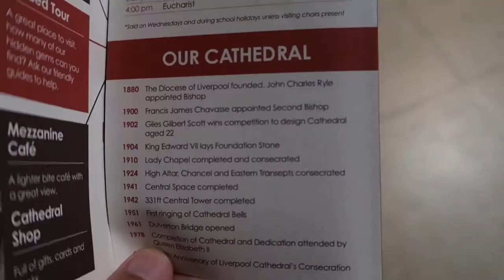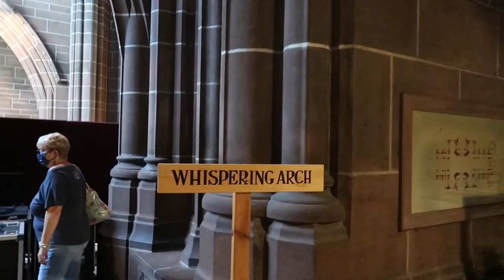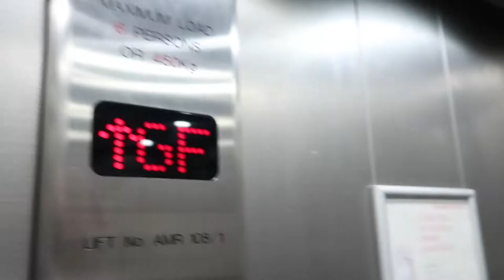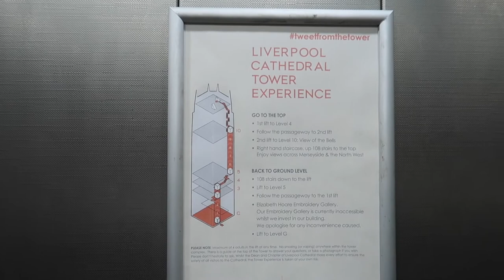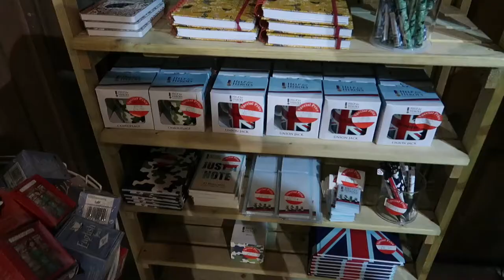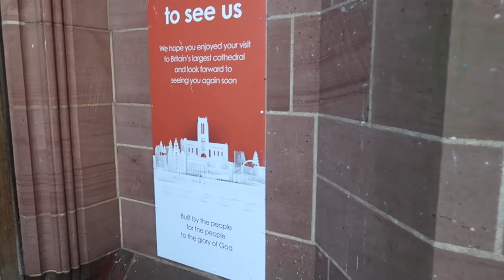Liverpool Cathedral Tower 2021 Guide Experience fantastic views of Liverpool.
Part 2 of what to do in Liverpool. Things to see in Liverpool that we haven't done before. The imposing Liverpool Cathedral including the Tower Experience with spectacular views of Liverpool is a must-see Liverpool attraction. Views of the River Mersey, Wirral and most of Liverpool are seen from the bell-tower. The Liverpool Cathedral is a beautiful building and is the largest cathedral in the UK.

Also, worth keeping in mind that it's something that's free to do in Liverpool with a charge only for the Tower Experience if you want to do it. It's 2 lifts and 108 steps to get to the top - but the views of Liverpool are worth the climb. There's also a Cathedral gift shop and cafe.

So we're here at the massive Liverpool Cathedral. We're going to go in and have a look around now, see what's in there. Apparently you can go up the top right up the top there and sort of get a view of Liverpool so we'll go and take a look.
They're very imposing these buildings
I thought it was really old though but it says it was in the 70s it was finished wasn't it. I'm sure I read...
Our cathedral -1978 was the completion of the cathedral and dedication attended by Queen Elizabeth II 1904 King Edward the Seventh lays the foundation stone [music]
This organ - it's like a synthesizer
so i'm going up in the lift - Tower Experience. Sian's decided against it because of the. take one lift to the fourth floor another lift to the 10th floor and then 108 steps up to the top of the tower
well that's a view
The Mersey
That's Toxteth.
yes that's Toxteth and Dingle
That's down towards the city centre You can see St Luke's bombed-out church there. I couldn't see if i was pointing to it
this is looking at the city centre and you see the Liver Building there just about in the middle of the screen, Liver Building on the side of the Mersey
and the ferry that we went on the other day is out
there's the radio city tower
certainly is a 360 view of liverpool up here. Well, 360 - you've got to walk around you can't just turn around and it's 360 -  just walk around inside the tower here
here's looking down towards
Albert Dock there just to the right of the big wheel you can see Albert Dock
yeah six pound for this Tower Experience. It's free to come in the cathedral although there is a donations box at the front so we'll put something in there now but it is free otherwise and it's just six pounds to come up here for the Tower Experience to have a look around which is worth it for the views of Liverpool. Okay let's start the trek down. We're down a different way so there's no passing anybody on the way
Superlambanana mug
Liver Bird
and Grumpy Old Man for you!
'Hope you enjoyed your visit to Britain's largest cathedral and we look forward to seeing you soon' So it is the largest in the UK.
that was our trip to the cathedral It's well worth it. It's free.
Car park right outside which is pretty reasonable. Definitely a place to visit in Liverpool
So we've come from Chinatown down the end there and we've walked across here and we're coming here to the St Luke's bombed out church.  The initial Chinese statues here look which I didn't expect to see because the gates are down there. so this is like I guess signify the beginning of the Chinese district, the China district You have Seel Street just down there with
with the Chinese writing underneath it as well so to all intents and purposes this church looks
a functioning church but it's actually the bombed-out church the inside is completely destroyed during the blitz.
'St Luke's Church and Garden. Struck by enemy fire May 1941, remains as a memorial to those who died'
There's the two soldiers. That's the symbolic. it was the football match. There's a football there on the floor look of the British and German soldiers playing football on Christmas Day. 1914? and with the bombed out church standing behind them then which is